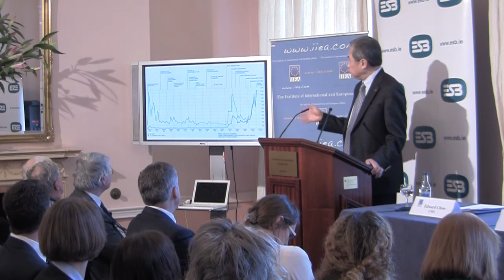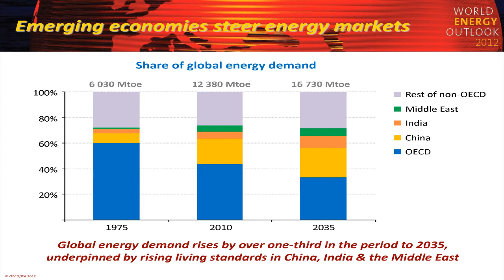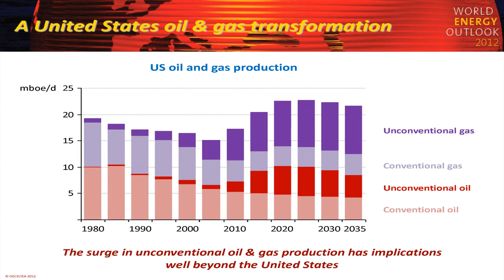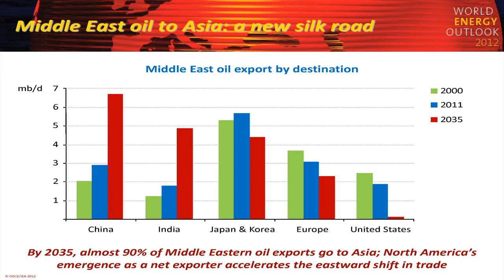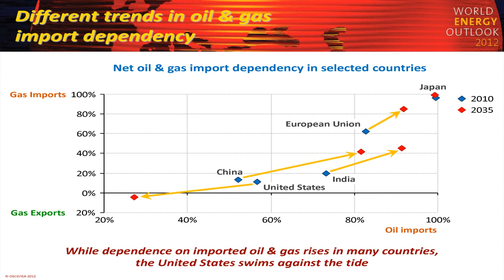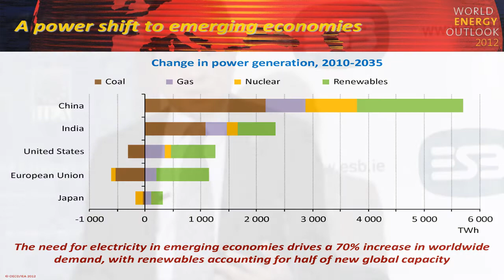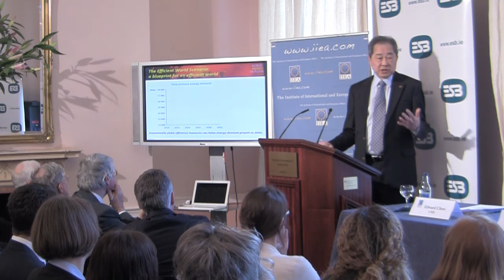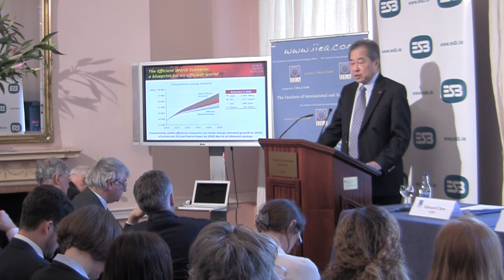Edward Chow on The New Geopolitics of Energy: A US Perspective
About the Speech:

Edward Chow discussed the evolving geopolitics of energy from a US perspective. In particular, he looked at how the unconventional oil and gas revolution, which is leading to increasing US energy independence, will reshape US interests in the Middle East. He also explored the geopolitics of Chinese energy policy.

About the Speaker:

Edward Chow is Senior Fellow in the Energy and National Security Program at the renowned Center for Strategic and International Studies. He is an international energy expert with more than 30 years of oil industry experience, including 20 years with Chevron. He has advised U.S. and foreign governments, international oil companies, multinational corporations, multilateral agencies, and international financial institutions. He also teaches part-time at the Elliott School for International Affairs at George Washington University.